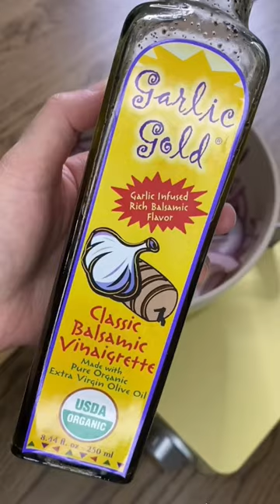Onion Cream Cheese